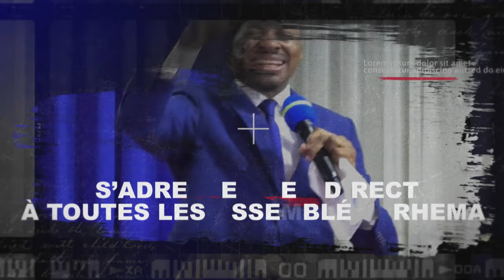🇨🇲 NE MANQUEZ PAS LA NUIT DE L'EXODE CE DIMANCHE 31 DECEMBRE 2023 DES 21H À LA B.I.R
🚨NE MANQUEZ PAS LA GRANDE NUIT DE L'EXODE
👉🏾CE DIMANCHE 31 DÉCEMBRE 2023⏰DÈS 21H
📍À LA BASE INTERNATIONALE RHEMA À NKOABANG YAOUNDÉ 🇨🇲
📍ET À SAGBADO LOGOTÉ À LOMÉ AU TOGO 🇹🇬
📍ET DANS TOUTES LES ASSEMBLÉES RHEMA
🔥SOUS LA SUPERVISION GÉNÉRALE DU REV. PROPH. FERDINAND EKANE

𝐏𝐎𝐔𝐑 𝐕𝐎𝐒 𝐃Î𝐌𝐄𝐒  𝐄𝐓 𝐎𝐅𝐅𝐑𝐀𝐍𝐃𝐄𝐒 :
▪️𝗠𝗢𝗕𝗜𝗟𝗘 𝗠𝗢𝗡𝗘𝗬

SOYEZ BÉNI.